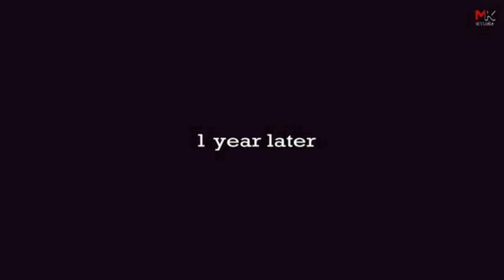New sad love song full hd Yeh dil kyu toda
Aise hee song sunne ke liye mare chanal ko

Hii dosto apko ye video kasa lga
Niche comment me jarur btaye